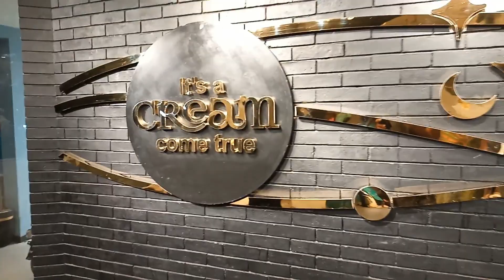Small Brands Vs Big Brands Food Comparison | Food Challenge | Food World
Asalam Alikum, Welcome to Zindagi aur Khaabay In this video we cover Donuts Comparison In our upcoming vlogs we are gonna do lots of different food challenges and it will be the real fun to watch.